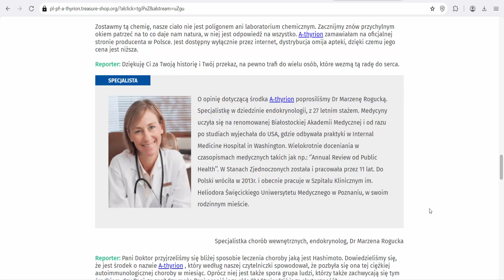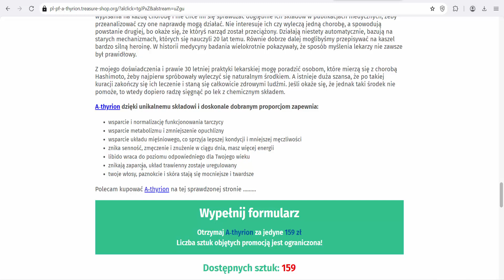A-thyrion (Poland) - support and normalization of thyroid function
A-thyrion (Poland)
Thanks to its unique composition and perfectly selected proportions, A-thyrion provides:
support and normalization of thyroid function
supporting metabolism and reducing swelling
support of the muscular system, which promotes better fitness and less fatigue
drowsiness, fatigue and weariness during the day disappear, you have more energy
libido returns to a level appropriate to your age
constipation disappears and the digestive system is regulated
your hair, nails and skin become stronger and harder